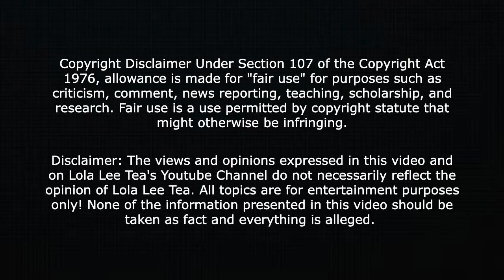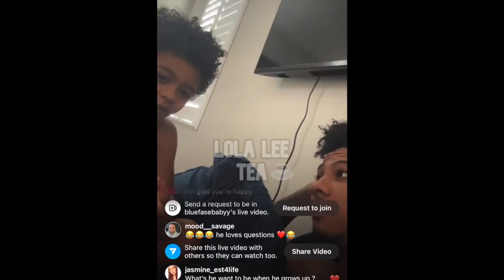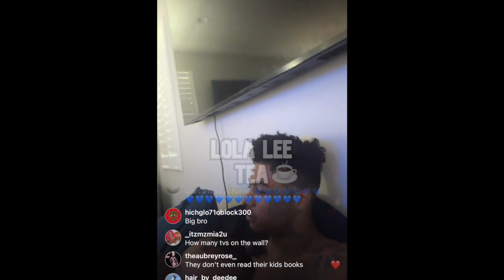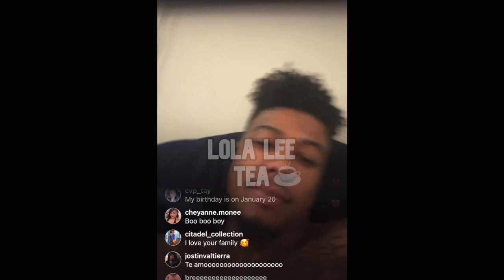NEW BlueFace Family Live! 08.01.2023 Very Pregnant Chrisean UNBOTHERED! Ready to buy her truck! 🛻